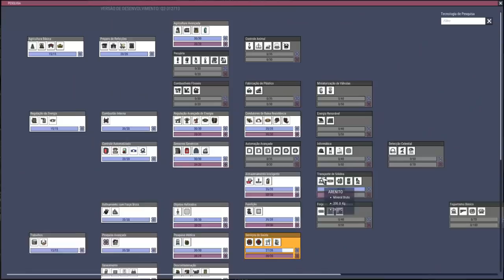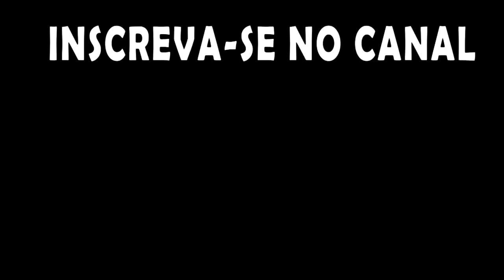Prioridades... algo não está cheirando bem... QoL Hardcore EP10